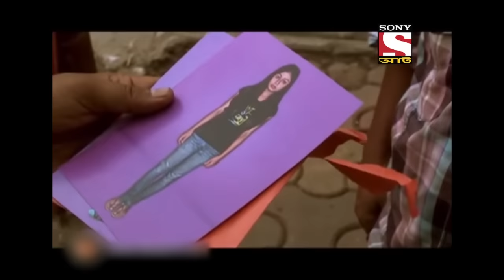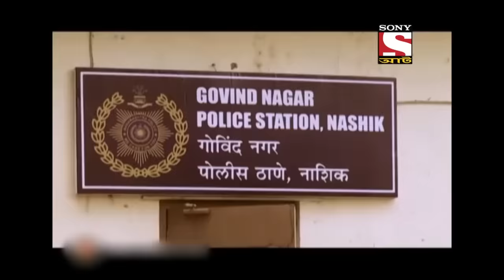Desperate Times - Best of Crime Patrol (Bengali) - ক্রাইম প্যাট্রোল - Full Episode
In this episode of Crime Patrol, we will get to know about a deal that has happened between Vijay and a broker named Partho. This man has come to know about Vijay's poor financial condition and his bad habit of consuming alcohol. However, Partho was the man to whom Vijay has sold his 16-year-old daughter Shanti! Want to know more?